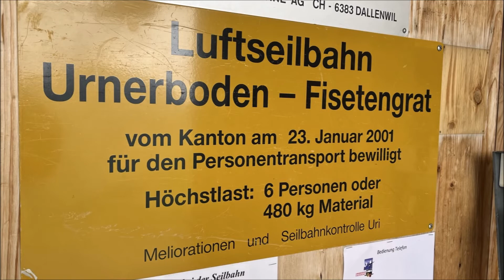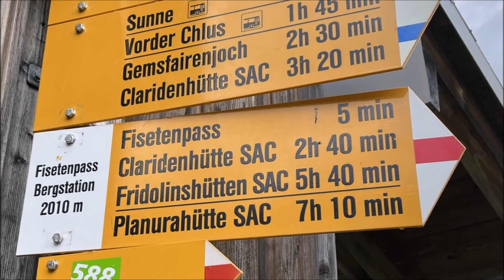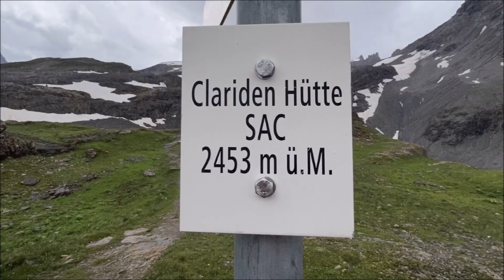hiking zustieg claridenhütte von urnerboden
Der Normalweg zur Claridenhütte SAC mit der Seilbahn von Urnerboden in 2 h 35 min.